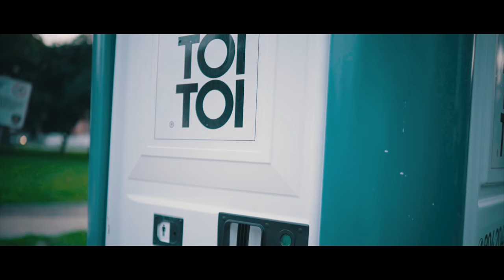Edzio feat. Filipek - Wstyd mi, że jestem freestylowcem (prod. SoSpecial) [official video 4k]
📞 Booking koncertowy:
Marcin "DJ Fala" Oroń

"Wstyd mi, że jestem freestylowcem" to pierwszy singiel promujący solowy album Edzia. "Wygrany" to podsumowanie i zamknięcie pewnego długiego, istotnego okresu w moim życiu - mówi o płycie autor. Jest to koncept album, na którym Edzio prowadzi słuchacza przez historię najważniejszego jak dotąd etapu w swojej karierze, rozlicza się z przeszłością oraz opowiada o doświadczeniach z tamtego czasu. Jest to dzieło, na którym wszystkie utwory tworzą spójną całość, chronologicznie opowiedzianą historię, ale jednocześnie każdy kawałek, włączony pojedynczo, nie sprawia wrażenia elementu wyrwanego z kontekstu. Znajdziemy tam historie z życia Piotrka, mocne, braggowe punchline'y, a także emocjonalne, bardzo osobiste utwory, z którymi wielu może się utożsamić.

Title: Wstyd mi, że jestem freestylowcem
Artist: Edzio feat. Filipek
Producer: SoSpecial
Video: Recidivist Films
Album: Wygrany
Mix/mastering: Special Studio
Studio: Special Studio

ISRC: 8